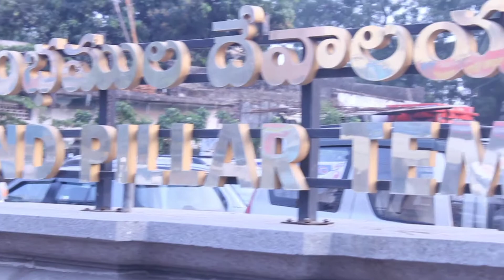Thousand Pillars Temple, Warangal-2021 || Travel Buff Vlog || Thousand Pillars Temple HD Video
Thousand Pillars Temple HD Video.
Thousand Pillars Temple Warangal.